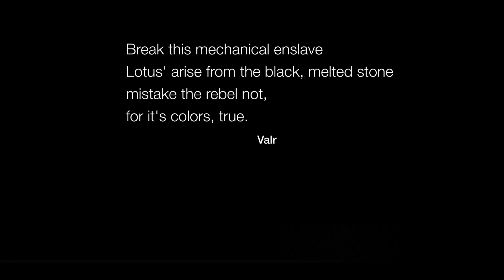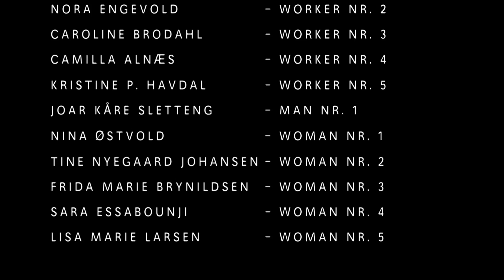Cognition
A short film made by Jonas Ekroll Bakkelund and Kristine Pedersen Havdal.